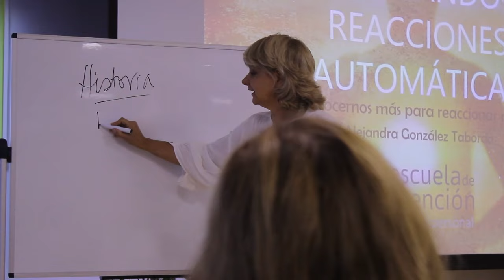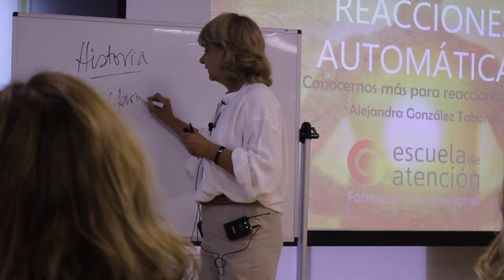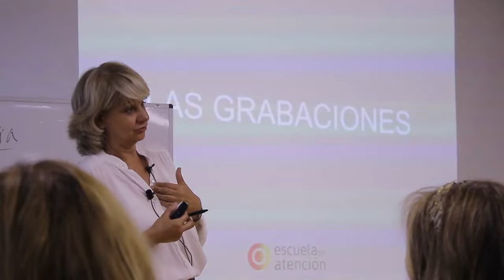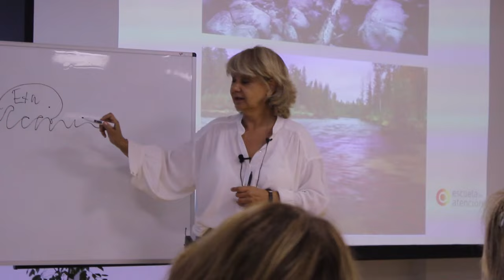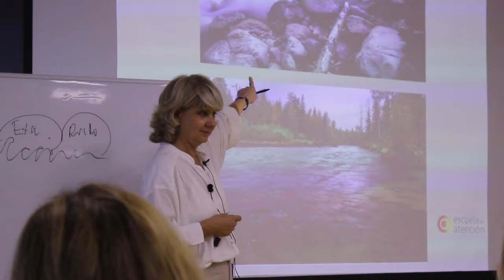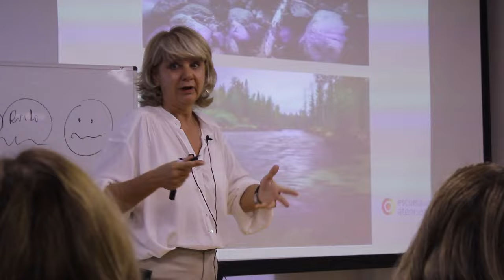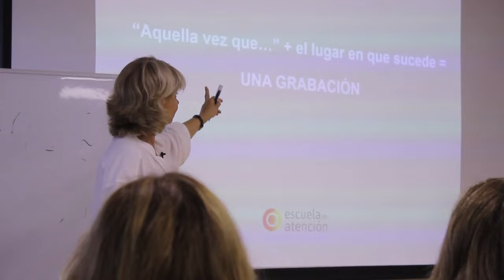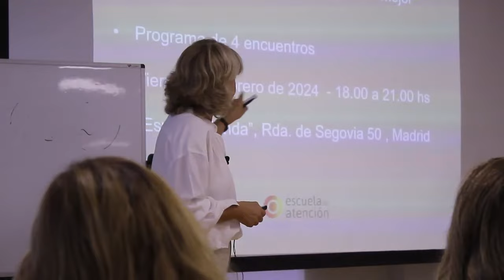Liberando reacciones automáticas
Alejandra González Taborda, miembro del equipo psicoterapéutico de Marly Kuenerz, nos habla de cómo determinados contenidos del inconsciente tienen efectos sobre nuestros comportamientos y nos llevan a actuar o comportarnos siempre de la misma manera, incluso contra nuestros deseos.

Existe una forma de neutralizar esos contenidos y poner fin a esas reacciones automáticas.